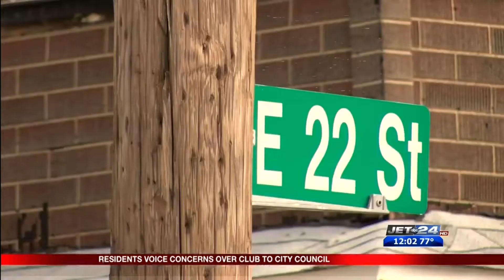East Side residents voice concerns over Club Energy to Erie City Council